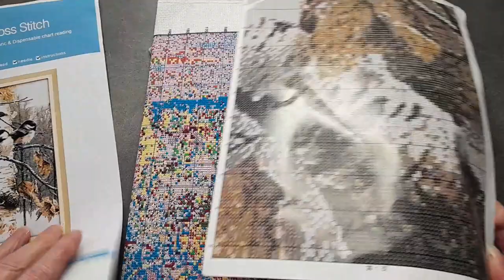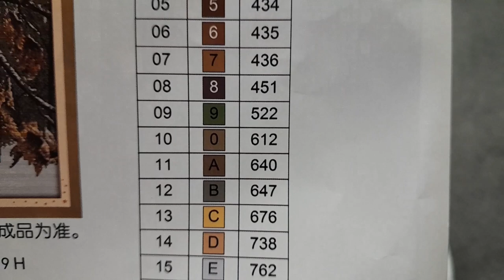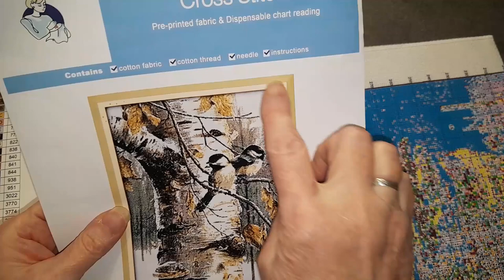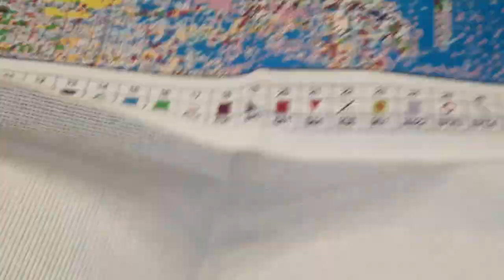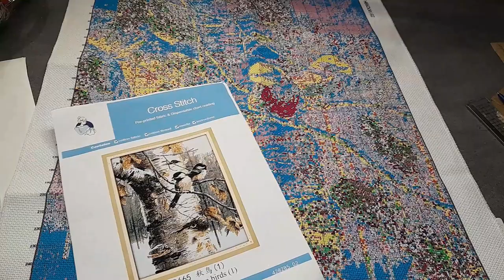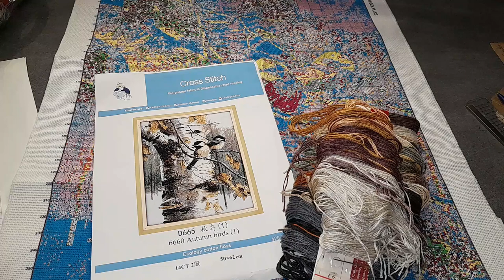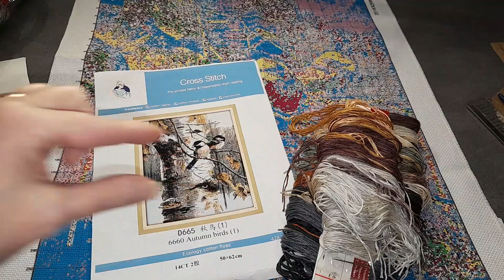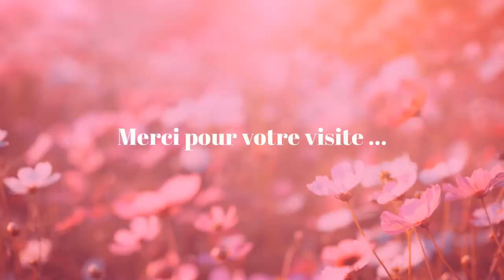UNBOXING du Samedi oups Dimanche de la boutique PAINTBYNUMBERDAY Spécial Broderie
Code de réduction de 6 % : Diditte6OFF
Nombre d'utilisations : illimité
Période de validité : valable pour toujours